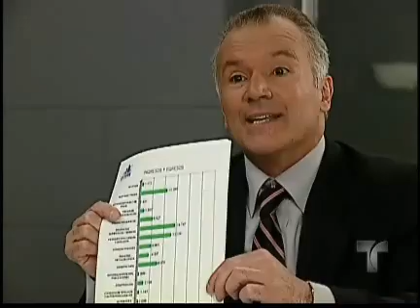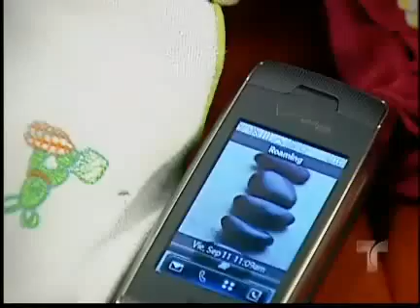nrpp capitulo #109 (3 5)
Intenciones amenazantes